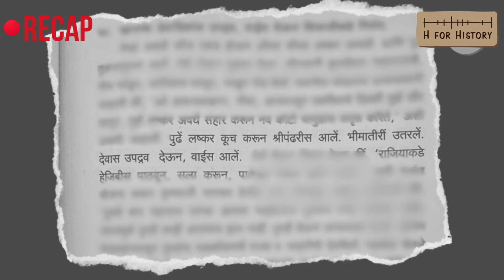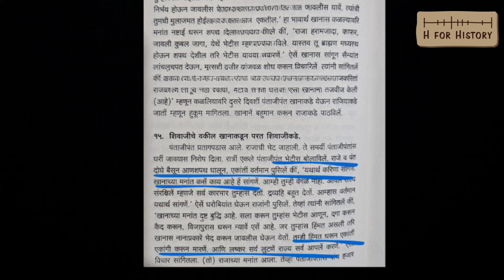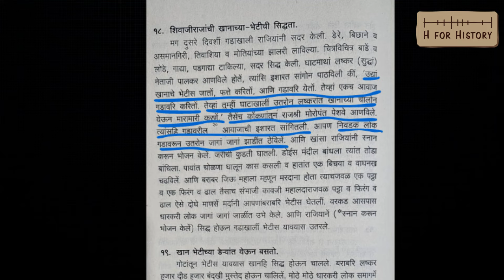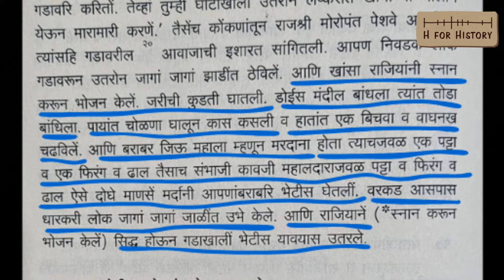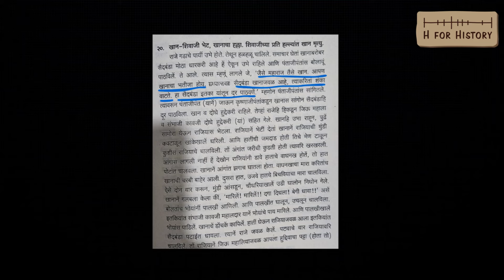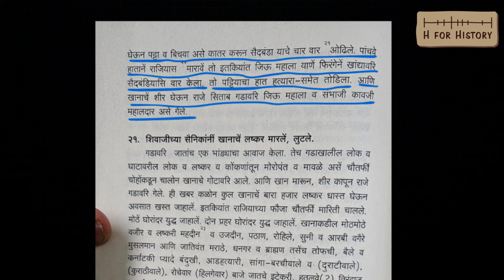अफझलखान वधाच्या दिवशी अजून काय घडत होतं ?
अफझलखान वधाच्या दिवशी अजून बराच काही घडत होतं. ते काय होतं? मोठी गोष्ट घडण्या मागे अनेक लहान छोट्या गोष्टी कारणीभूत असतात.
About "H For History" -
“H For History” is a creative studio, an outcome of passion for history. We are focused on narrating tales of our culture, heritage and history in an artistic & engaging way.